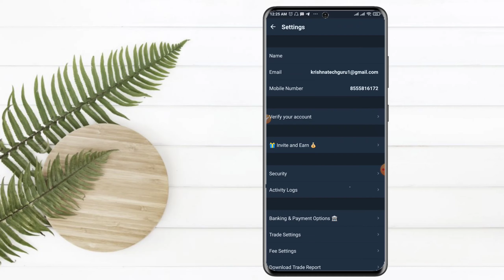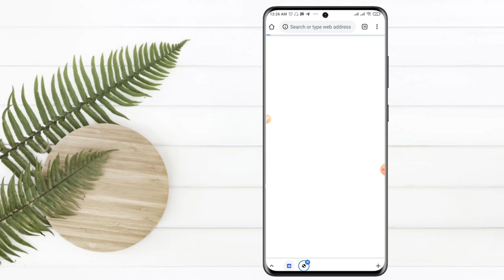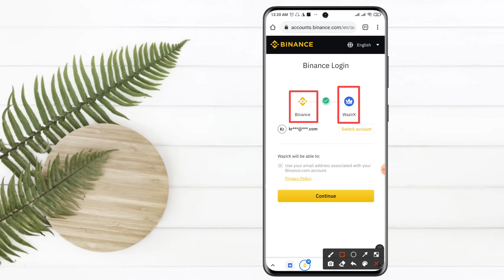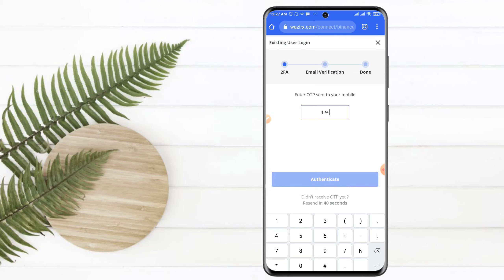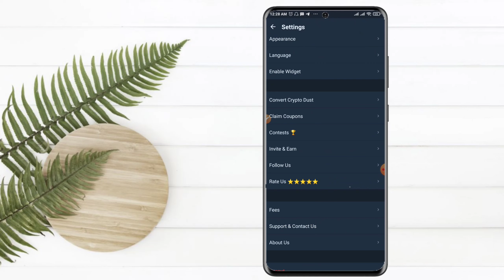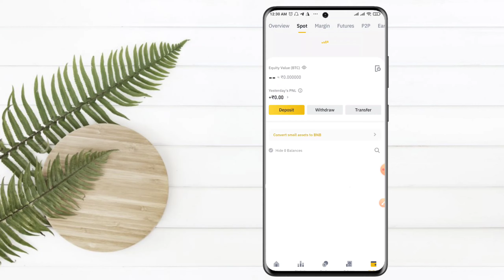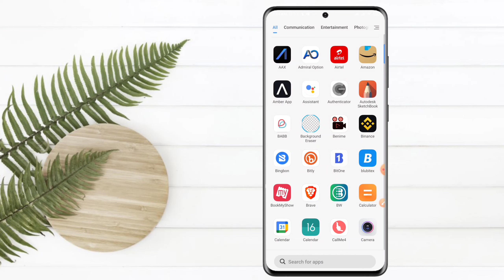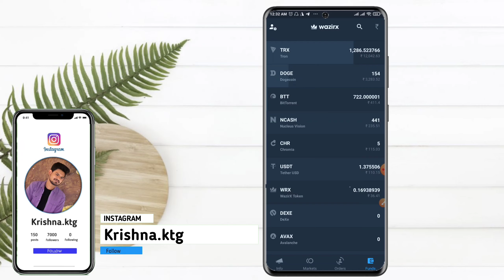How to Link WAZIRX and BINANCE in Telugu | Transfer Without FEE one Exchange to Another in Telugu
wazirx binance connect tamil,
wazirx binance connect malayalam,
wazirx binance connect kaise kare,
wazirx bitcoin exchange,
connect wazirx to binance,
connect binance with wazirx,
wazirx trading,
wazirx app,
wazirx me trading kaise kare,
wazirx trading tricks,
wazirx coin,
wazirx stop limit,
wazirx add money,
wazirx account delete,
wazirx account opening,
wazirx account kaise banaen,
wazirx app review,
wazirx buy and sell,
wazirx best coin,
wazirx bitcoin,
wazirx bank account verification rejected,
wazirx bitcoin trading,
wazirx bank account verification pending,
wazirx ban,
wazirx bitcoin buy,
wazirx charges,
wazirx customer care number,
wazirx cryptocurrency,
wazirx commission,
wazirx crash,
wazirx deposit,
wazirx deposit inr telugu,
wazirx daily income,
wazirx exchange,
wazirx earning tricks,
wazirx earn money,
wazirx earning,
wazirx full tutorial,
wazirx fund deposit,
wazirx free coin,
wazirx full details,
wazirx fund transfer,
wazirx full kyc,
wazirx future trading,
wazirx google authenticator lost,
wazirx google pay,
wazirx genuine,
wazirx how to use,
wazirx how to buy,
wazirx how to buy and sell,
wazirx how to sell,
wazirx how to buy btc,
wazirx inr to usdt,
wazirx inr deposit,
wazirx imps deposit,
wazirx in telugu,
wazirx invite and earn,
wazirx instant deposit,
wazirx inr withdrawal,
wazirx kyc verification time,
wazirx login,
wazirx latest news,
wazirx limit order,
wazirx latest update,
wazirx live profit,
binance futures trading,
binance coin,
binance tutorial,
binance trading,
binance app,
binance airdrop,
binance add money,
binance account verification,
binance bitcoin trading,
binance bnb to trust wallet,
binance vs wazirx,
binance crypto trading,
binance coin price prediction 2021,
binance deposit,
binance deposit money,
binance deposit and withdrawal,
binance deposit inr,
binance how to withdraw money,
binance inr deposit,